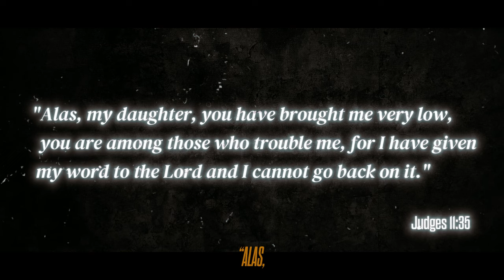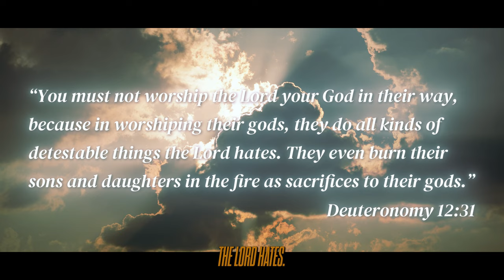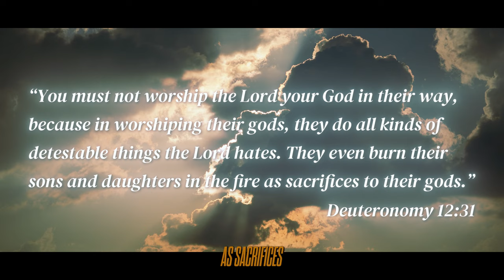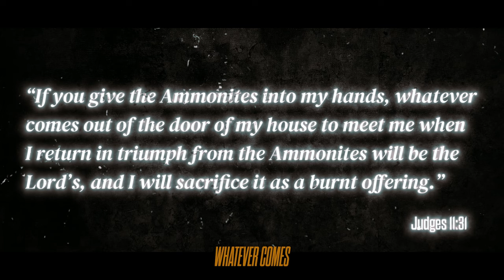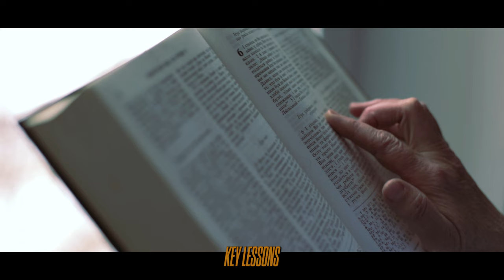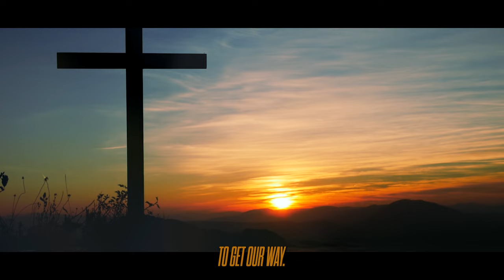Jephthah and a Dark Vow | Bible Stories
In the annals of the Book of Judges in the Old Testament, we encounter a gripping narrative that unfolds the life of Jephthah. Born to Gilead, his lineage was marred by his mother's status as a prostitute, an unfortunate circumstance that cast him as an outcast amongst his half-brothers. Yet, beneath the shadow of this adversity, Jephthah's spirit burned with the flame of a formidable warrior.

The stage is set when the Ammonites unleashed their war machine upon the land of Israel. In their hour of desperation, the elders of Gilead turned to Jephthah, entreating him to lead their forces against the Ammonite menace. Jephthah agreed, but on one resolute condition: should victory grace their banners, he would ascend as the ruler of Gilead.

Before embarking on this fateful endeavor, Jephthah made a solemn vow to the Almighty. He pledged that the first living being to greet him upon his return would be offered as a burnt sacrifice to God. Victory did indeed favor Jephthah, but the celebration upon his homecoming transformed into a heart-wrenching tragedy.

To his profound dismay, it was his own daughter who joyfully emerged to greet him, her timbrels and dance a jubilant expression of her love for her father. Jephthah's heart shattered, and he rent his garments in anguish, for his ill-considered oath now demanded the unthinkable. However, his daughter, with unwavering resolve, implored him to honor his vow to the Divine.

This story illustrates the consequences of seeing God incorrectly.